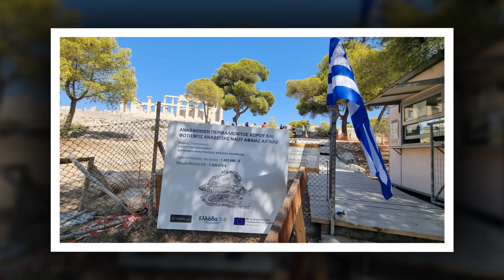Rejs z Pireusu na wyspę Egina (Aegina) (foto)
Grecja, rejs z Pireusu na wyspę Egina (Aegina), 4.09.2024